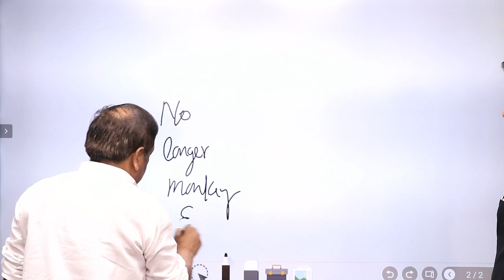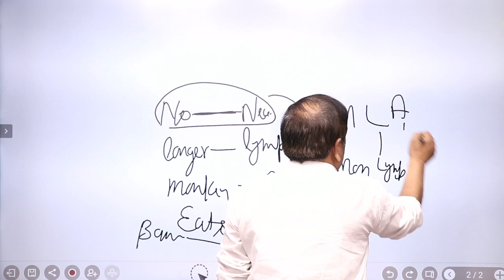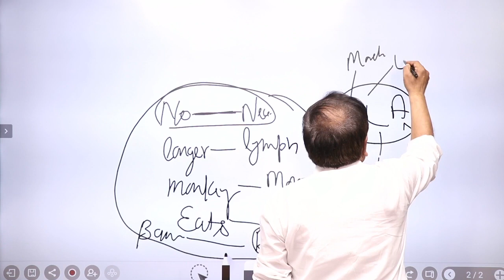NEET 2022 | SHORT TICKS FOR WHITE BLOOD CELLS (WBC) | Dr. S.P. SINGH SIR